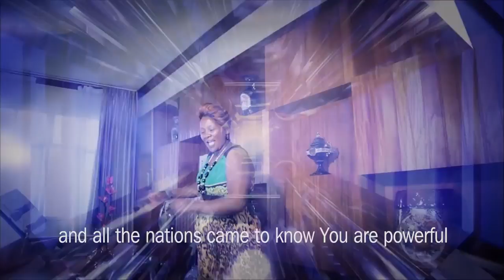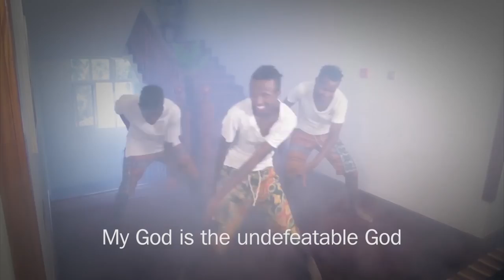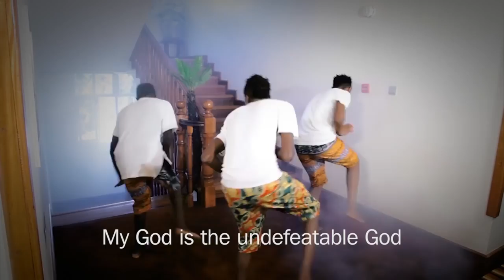Ann Lawrence - Ngai Ndahotagwo (Official video)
Ann Lawrence - Ngai Ndahotagwo